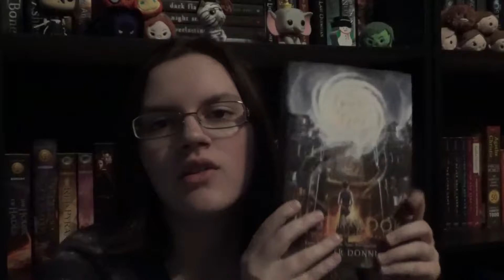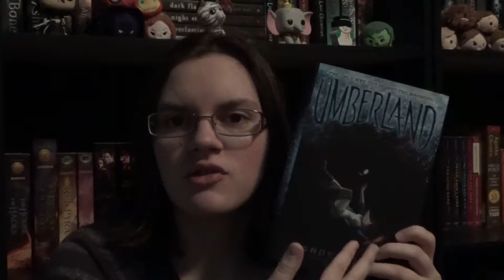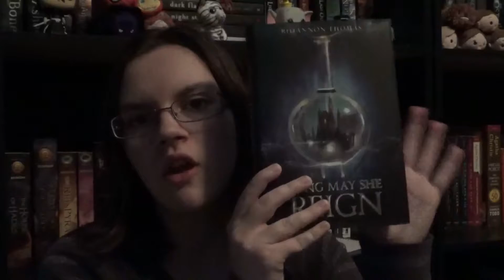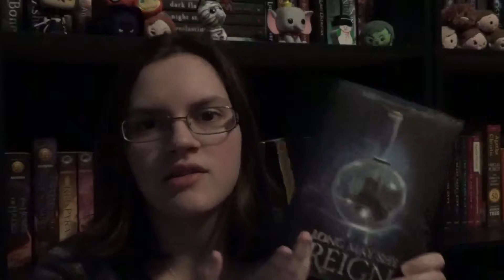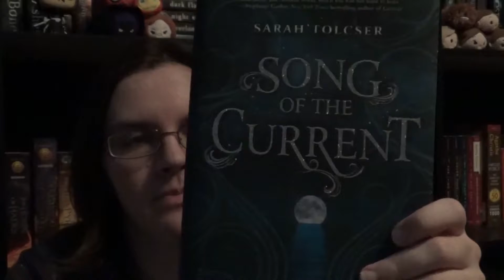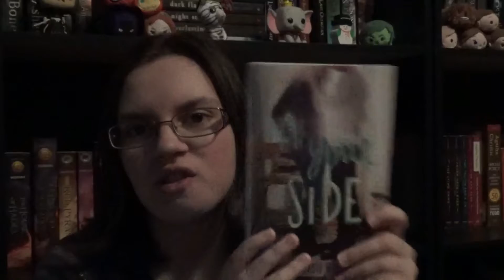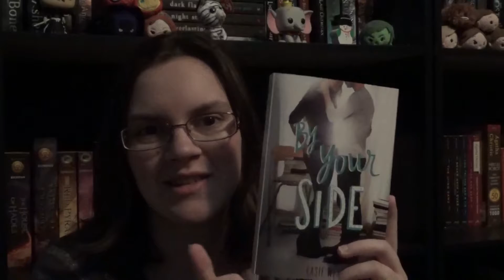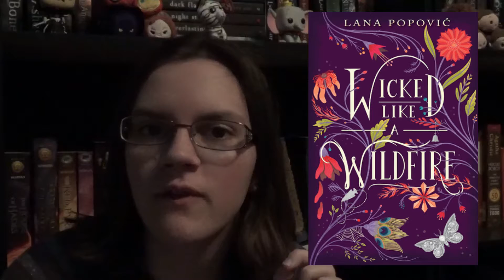Top 10 Favorite Book Covers of 2017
I'm going to be talking about my favorite book covers of 2017, and it was hard to narrow down the list.